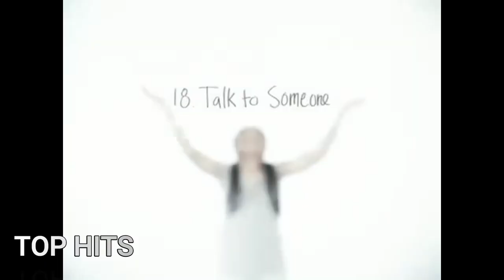THE MOST POPULAR SONGS OF THE FRAY#thefray